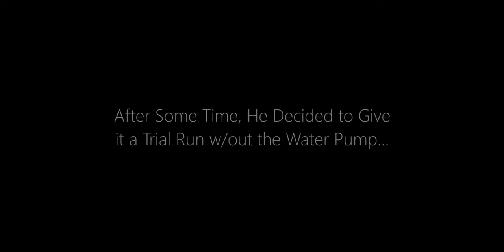Going to Kal Lake w/ @vernonbcrc2742 & @pixelskyphotography2556 | RC Navios Cargo Container Ship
Hello everyone and welcome to another Vlog where I tag along with a few buddies of mine to Kal Lake to test out a RC Cargo Container Ship.